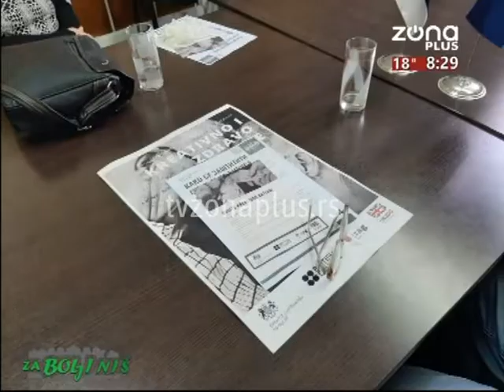DA STARI NE BUDU U SOCIJALNOJ IZOLACIJI U DOBA KORONE